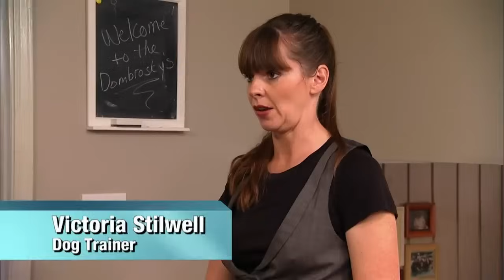Great Danes Drink Toilet Water & Eat Stolen Food👀 | It's Me or the Dog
Stolen Food & Toilet Water Make These Dane's Diet Questionable.